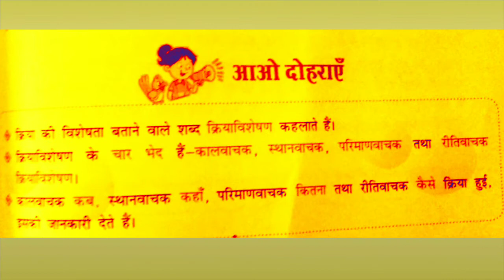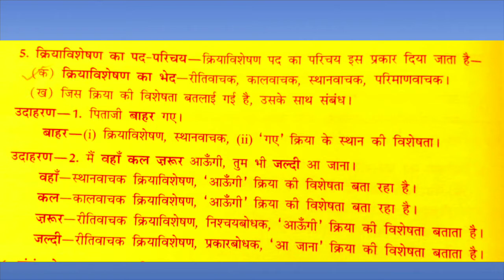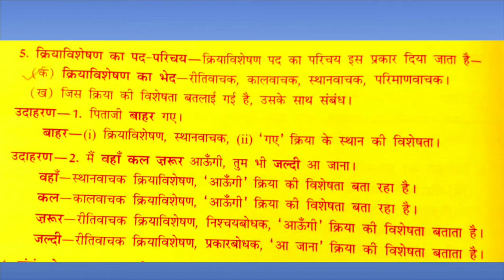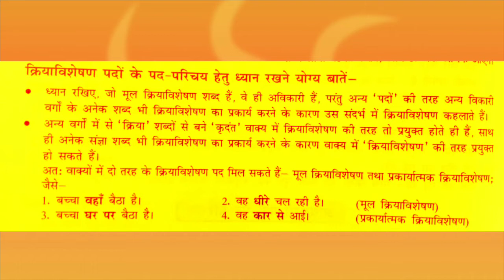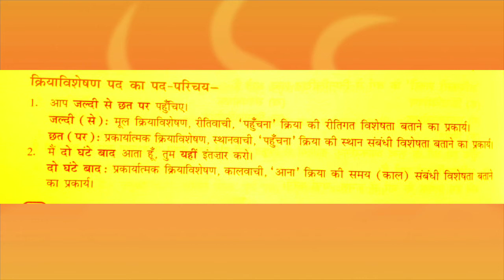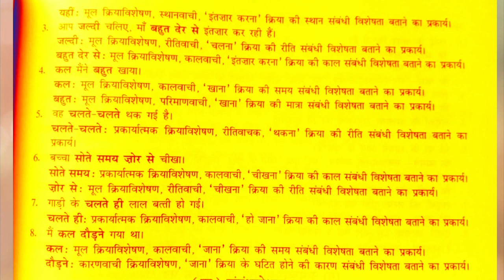कक्षा दसवीं/क्रियाविशेषण पदों का पद परिचय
कक्षा दसवीं हिंदी व्याकरण
क्रियाविशेषण पदों का पद परिचय कैसे दे??
सरल शब्दों में समझें।
मेरी भाषा हिंदी भाषा परिवार से जुड़ने के लिए आप सभी का धन्यवाद और आभार 🙏🙏

# padparichay

                                                             रेखा सिंह